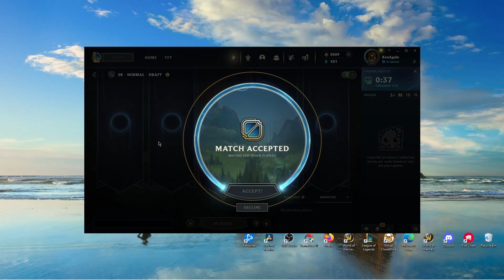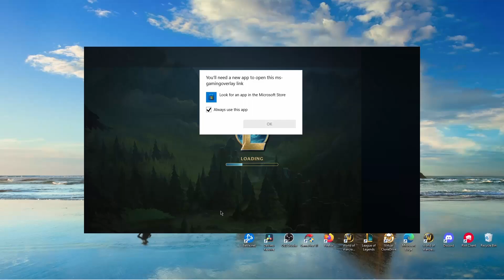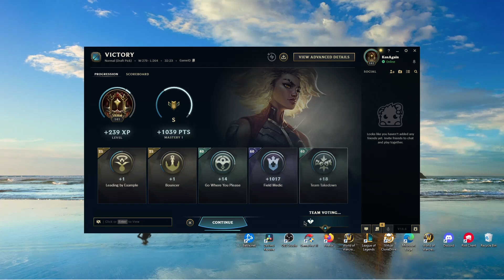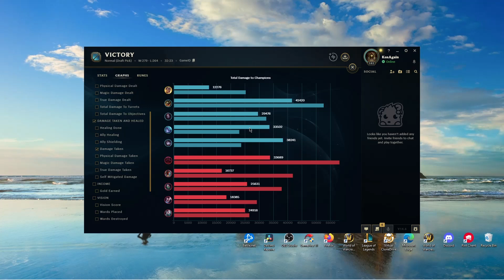OP Supp pick: Rell?! All shield, no brakes!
Playing some Rell supp and CC'ing the enemy team to victory.